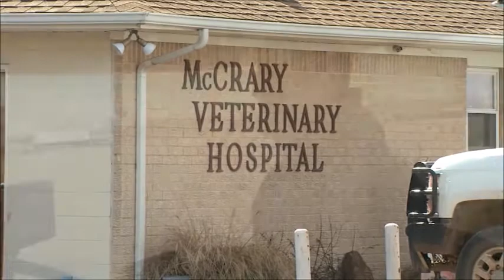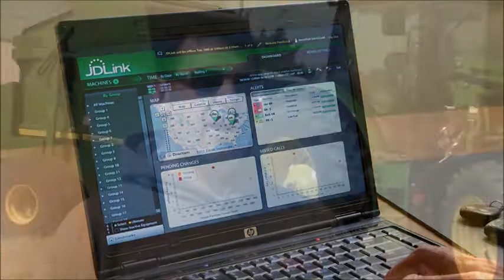Putting up High Quality Hay with John Deere Gear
We visit with an Oklahoma veterinarian and cattleman who counts on his John Deere tractor and equipment to get his chores done, and hay put up quickly.